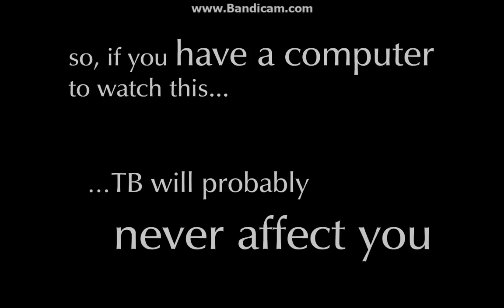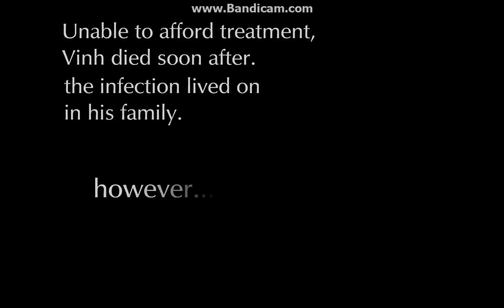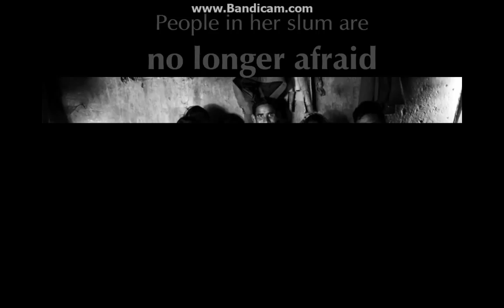Vì Việt Nam không còn bệnh lao - From: Operation ASHA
Việc bạn cần làm để giúp đỡ sự kiện này là:
2. Chia sẻ link trên wall để thu hút sự chú ý của mọi người nhiều nhất có thể.
3. Mời bạn của bạn tham dự vào event này.

Thông tin: Giám đốc tài chính và phát triển của tổ chức ASHA (Director of Corporate Development and Finance at Operation ASHA) -- Võ Luân - đã đồng ý sử dụng tiền túi của ông để quyên góp 10 cent ( 1/10 Đô la Mỹ) cho quỹ chữa chạy cho nạn nhân lao phổi ở Việt Nam cho một lượt xem của một địa chỉ máy tính (IP) đối với link sau:
Các bạn có thể nghĩ rằng 10 cent là một số tiền quá nhỏ, nhưng nếu bạn nhân với tốc độ 30000 người/ 3 ngày của sự kiện "Đồng loạt đổi avatar" thì kết quả sẽ là không tưởng.

Ý nghĩa lớn lao của việc làm đó là:
1. Sẽ có thêm 10 cent gửi vào quỹ chữa trị nạn nhân lao của Việt Nam
2. Tăng khả năng sẽ có thêm $10000 giải thưởng cho quỹ chữa trị nạn nhân lao VN
3. Khiến mọi người thấy rõ tinh thần đoàn kết dân tộc và sức mạnh của tập thể.
4. Bạn đã làm thêm một việc vô cùng ý nghĩa cho đất nước mà bạn đang sinh sống.
Chúng tôi hoàn thành tin tưởng rằng không có lý do nào có thể khiến bạn từ chối việc làm này. Đã là một người con yêu nước thì hãy chung tay giúp sức cho những người sống quanh mình.

Thông tin phụ:
1.Operation ASHA là một tổ chức chữa trị cho nạn nhân lao phổi ở Ấn Độ và họ đang muốn tìm kiếm thêm nguồn tài trợ để đầu tư cho cơ sở hạ tầng ở Việt Nam. Đường link trên là bài dự thi của họ gửi tới một cuộc thi do Sliderocket đề ra với giải thưởng là $10000 cho người thắng cuộc.
2.Giám đốc Võ Luân là một người con yêu nước, sinh ra lớn lên ở Đức, học tập sinh sống ở Mỹ và hiện tại đang làm việc tại Ân Độ. Ông đã hứa quyên góp tối đa €10000, tương đương với $13500. Như vậy chúng ta cần ít nhất 135000 người tham gia sự kiện này.
3.Sự kiện này nằm trong chuỗi sự kiện diễn ra cùng lúc bằng tiếng Anh, Pháp, Đức, Nga, Nhật.

P/s: Clip này mình quay với mục đích share rộng rãi thêm trên youtube để mọi người cùng hưởng ứng vì 1 Việt Nam không còn bệnh lao :D